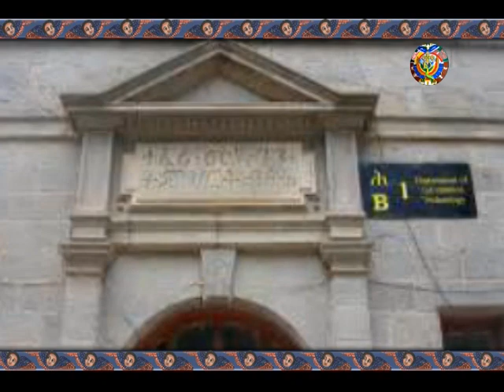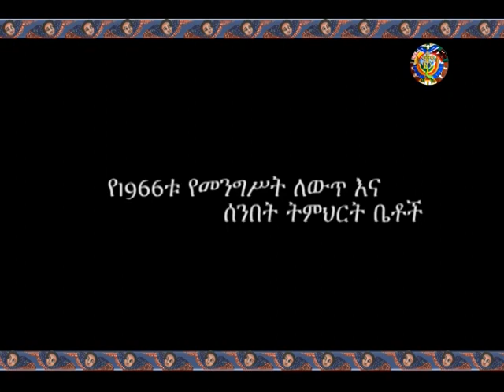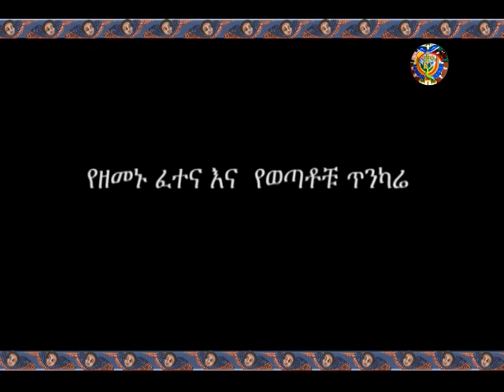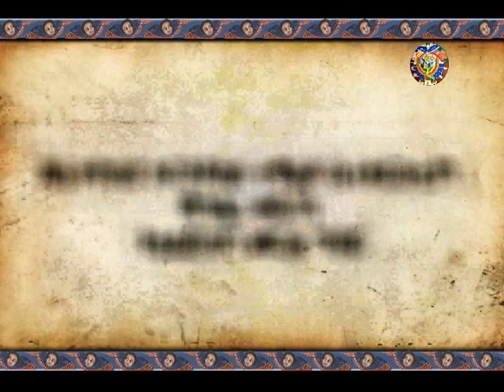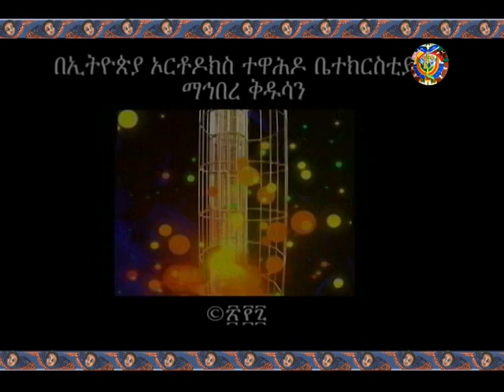EOTC TV: የሰማይ ደጅ:- ወርቃማ አገልግሎት ክፍል አንድ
የሰንበት ትምህርት ቤት አስተዋጽኦ ለቅድስት ቤተ ክርስቲያን
ሰንበት ትምህርት ቤቶችን ማደራጀት ለቤተ ክርስቲያን
ሰንበት ትምህርት ቤቶች ለወጣቶች ስነ-ምግባር ያለው ሚና
በሁለት ወገን የተሳለ ሰይፍ